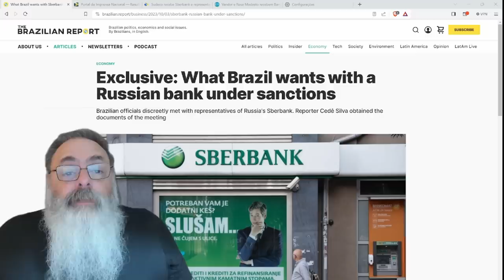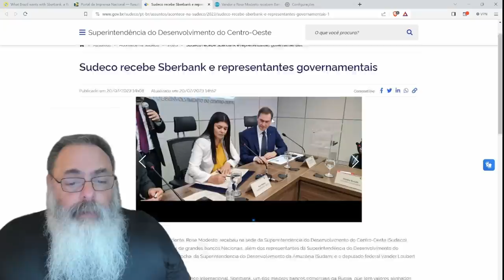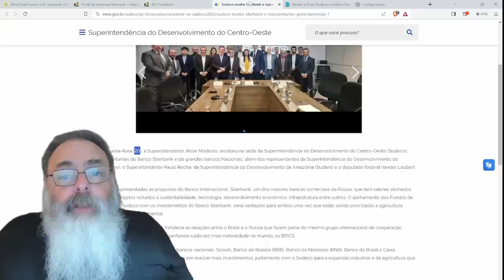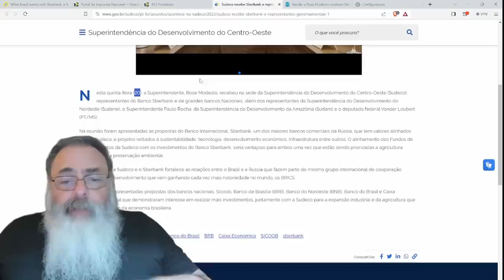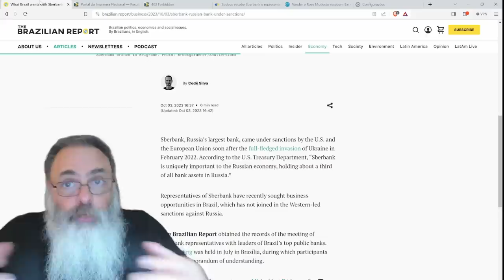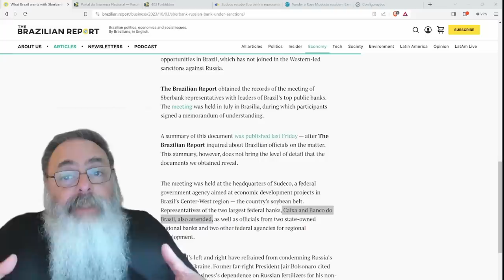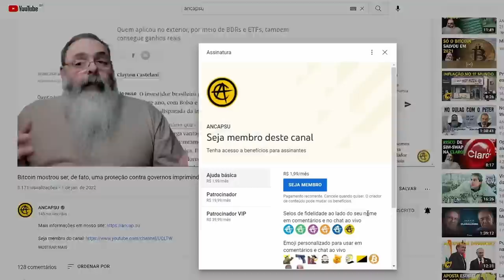GOVERNO LULA tem REUNIÃO ESTRANHA com BANCO RUSSO SANCIONADO e pode TRAZER SANÇÕES para o BRASIL